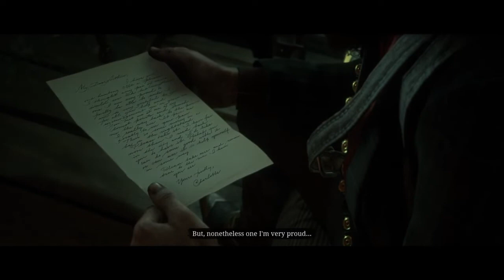Red Dead Redemption 2 Walkthrough Part 55 - Charlotte the Widow